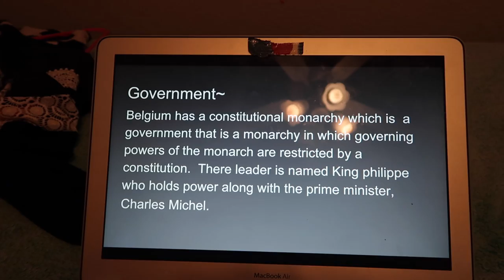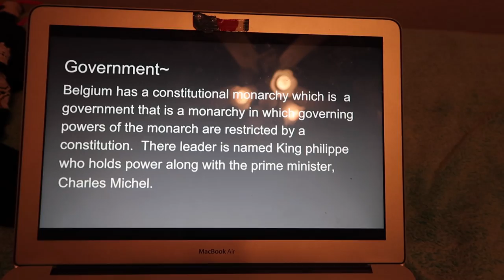PUPS VISIT THEIR NEW HOME FOR THE FIRST TIME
We took the pups, also known as the Pomeranians - Daisy & Pippa, to our new house for the first time! They were so funny and got filthy dirty!
If you enjoyed watching our video please hit that Thumbs Up button!
Welcome to Our Family Nest! We are a Michigan family of 6 sharing our lives DAILY here on YouTube!
(Karli & Andrew have their own channels as well...see below!)

LIVE.LOVE.RECORD is our motto ;D
Our channel consists of many different types of videos from family vlogs, hilarious challenges, our adorable dogs, and our travel adventures. to shopping hauls, toy reviews, DIY projects and the kids sports and hobbies (dance, football, and wrestling). We are also in the process of building a new home!

b a c k t o s c h o o l =
2 0 1 6 s u m m e r t i m e f u n =
k a r l i ' s b r o k e n f o o t =